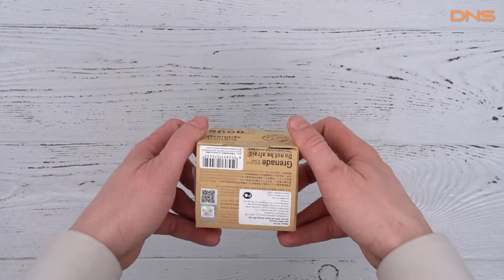Распаковка Remax Grenade RPL-28 / Unboxing Remax Grenade RPL-28